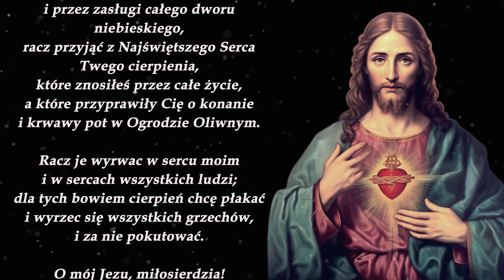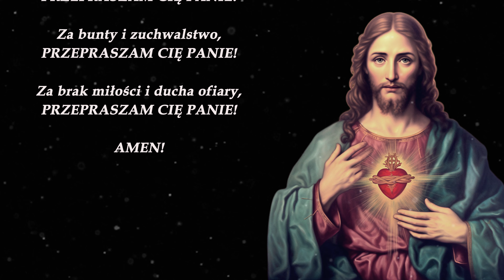Potężna modlitwa o wybaczenie | Wybacz mi Jezu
Modlitwa Wybacz mi mój Jezu :

O mój Jezu miłosierdzia,
Przez nieskończone miłosierdzie Boże,
przez nieskończone zasługi Twoje
i przez zasługi całego dworu niebieskiego,
racz przyjąć z Najświętszego Serca Twego cierpienia,
które znosiłeś przez całe życie,
a które przyprawiły Cię o konanie
i krwawy pot w Ogrodzie Oliwnym.

Racz je wyryć w sercu moim
i w sercach wszystkich ludzi;
dla tych bowiem cierpień chcę płakać
i wyrzec się wszystkich grzechów,
i za nie pokutować.

Za moją oziębłość i niedbalstwa w służbie Bożej,
PRZEPRASZAM CIĘ PANIE!

Za opuszczanie pacierza,
 PRZEPRASZAM CIĘ PANIE!

Za lekceważenie Mszy św.,
PRZEPRASZAM CIĘ PANIE!

Za brak przygotowania w Spowiedziach,
 PRZEPRASZAM CIĘ PANIE!

Za brak szczerego żalu i poprawy,
PRZEPRASZAM CIĘ PANIE!

Za niedbałe odprawienie pokuty,
PRZEPRASZAM CIĘ PANIE!

Za brak przygotowania i dziękczynienia do Komunii Świętej,
PRZEPRASZAM CIĘ PANIE!

Za brak wiary, miłości i ufności w miłosierdzie Boże,
PRZEPRASZAMY CIĘ PANIE!

Za nieposłuszeństwo Spowiednikowi,
PRZEPRASZAM CIĘ PANIE!

Za lekceważenie obrazy Bożej i zuchwalstwo,
PRZEPRASZAM CIĘ PANIE!

Za ciężkie upadki,
PRZEPRASZAM CIĘ PANIE!

Za grzechy w nadziei miłosierdzia Bożego,
PRZEPRASZAM CIĘ PANIE!

Za zgorszenie dane bliźniemu,
PRZEPRASZAM CIĘ PANIE!

Za zmysłowość i brak umartwienia,
PRZEPRASZAM CIĘ PANIE!

Za samowolę i egoizm,
PRZEPRASZAM CIĘ PANIE!

Za upór i złą wolę,
PRZEPRASZAM CIĘ PANIE!

Za pychę,
PRZEPRASZAM CIĘ PANIE!

Za sprzeciwianie się twej woli i natchnieniom,
PRZEPRASZAM CIĘ PANIE!

Za wielka lekkomyślność,
PRZEPRASZAM CIĘ PANIE!

Za bunty i zuchwalstwo,
PRZEPRASZAM CIĘ PANIE!

Za brak miłości i ducha ofiary,
PRZEPRASZAM CIĘ PANIE!

AMEN!